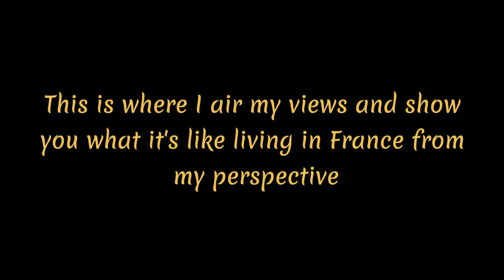vlog 97 - Amazing Veggie Patch update and lets chat about.............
Chronic Pain management through mindfullness techniques which has helped me for 24 years, Changing the way you think and feel…

Many thanks
Dave